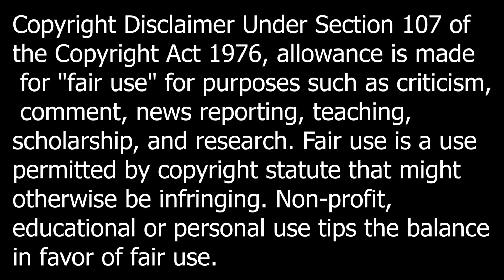Astros VS Yankees Condensed Game Highlights 6/24/22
This is the condensed game highlights of the Astros VS  Yankees game.

What's in the highlights is the first pitch and out's for both teams. Plays that are included in the highlights are players getting on base, advancing on the base paths whether it's a hit or an error, great defensive plays, and the final out of an inning.